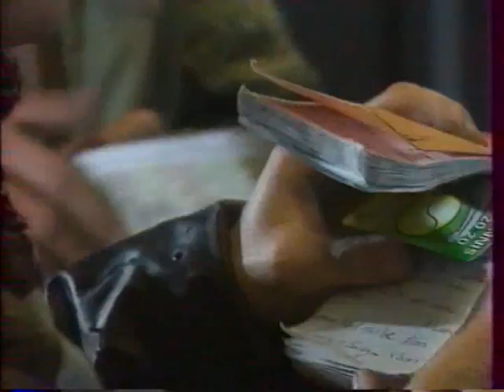Scooterissimo - Reportages (TF1)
Emission sur Reportages (TF1) diffusée le 21 Décembre 1991